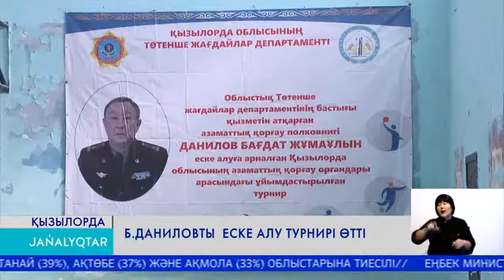Б.Даниловты еске алу турнирі өтті